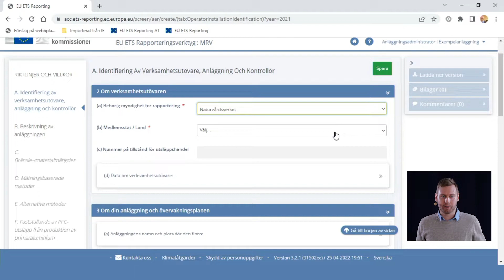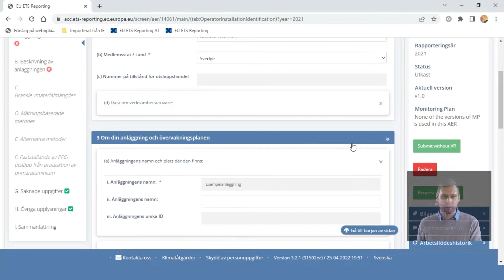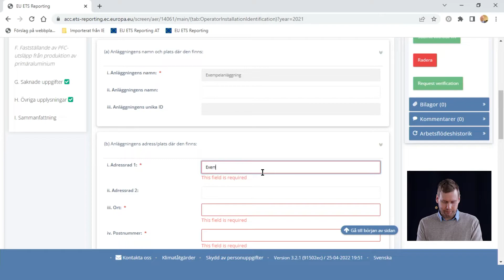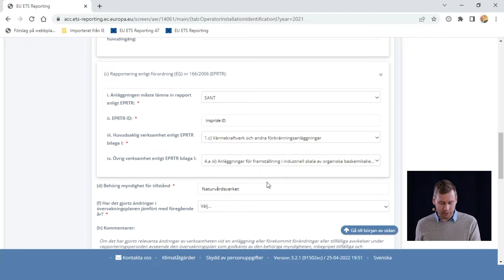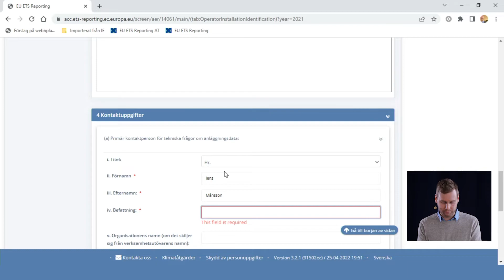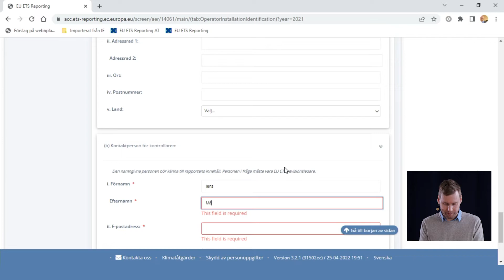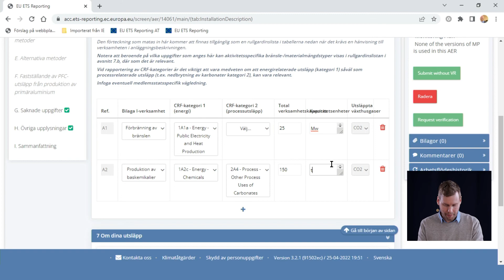Ifyllnad av årlig utsläppsrapport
Utsläppshandel. Ifyllnad av årlig utsläppsrapport, introduktion.
Instruktionsfilm för verksamhetsutövare inom EU ETS för hur man ska fylla i sin årliga utsläppsrapport i ERT. Inspelat i oktober 2022.
Jens Månsson, Naturvårdsverket.